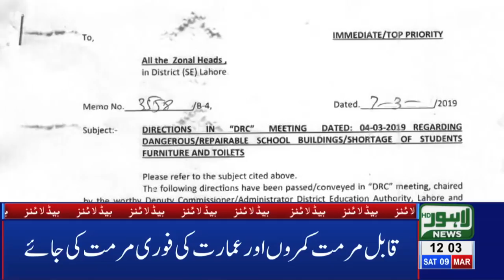12 PM Headlines Lahore News HD – 9th March 2019